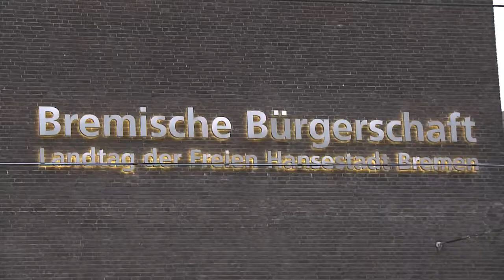KLAPPSTUHL. Die Talkshow für junge Leute. Zu Gast: SPD, FDP und Die Grünen.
Eine Moderatorin, eine Kiste, vier Klappstühle und ein Laptop - so sieht das Setting unserer mobilen Talkrunde aus. Open Air, umsonst und draußen, zusehen darf jeder, so das Konzept. Wir besetzen für kurze Zeit den städtischen Raum -- und mit uns die Politiker.

Zu Gast auf unseren Blumenhockern waren die jüngsten Bürgerschaftskandidaten der 5 großen Parteien, hier Linda Neddermann, 23, Die Grünen, Björn Jantzen, 22, SPD und Christina Meyer, 25. Und weil wir als Berliner nicht beurteilen können, was die Bremer Jugend bewegt, haben wir die Jugend einfach über unseren Laptop zu „denen da oben" sprechen lassen -- und Antworten eingefordert.